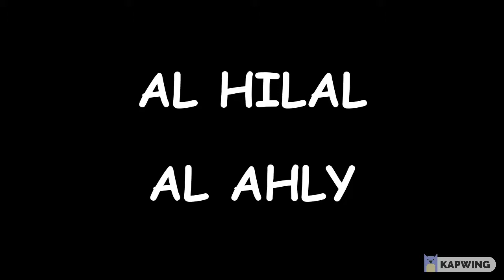LOS MEJORES RESUMEN. GOLES. 12-02-22